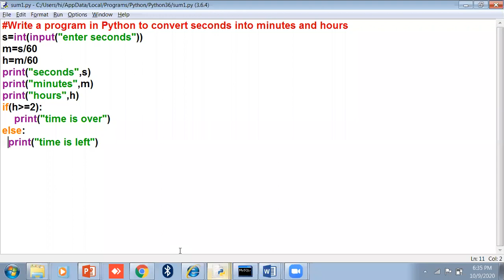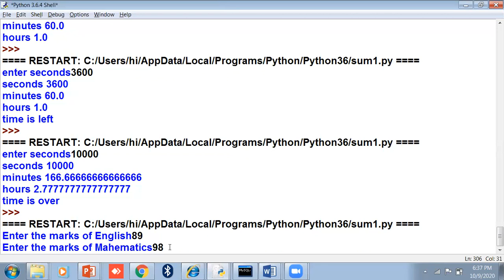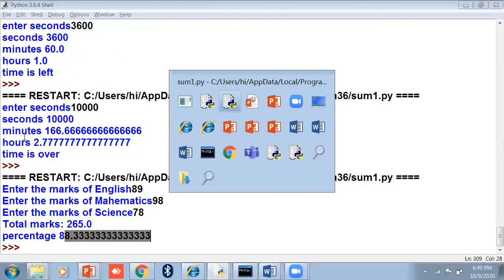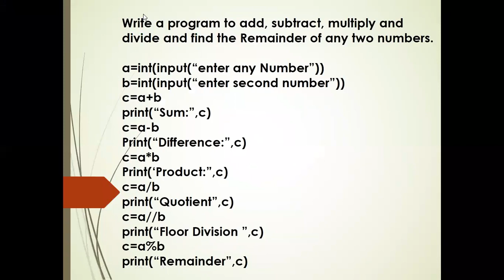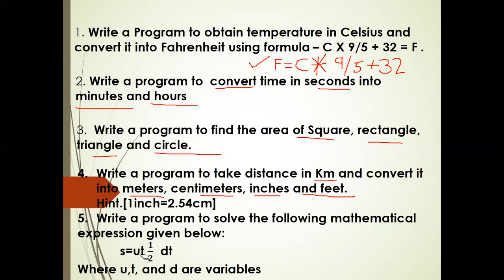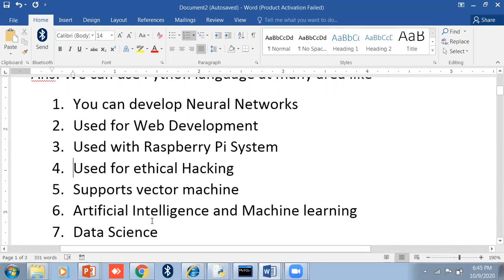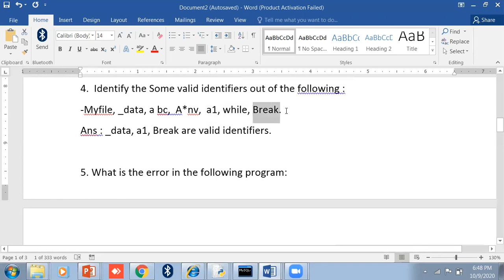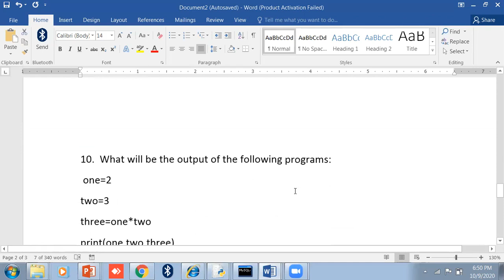How to write a program in Python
Write your doubts in the comment box. I will try to solve your queries.